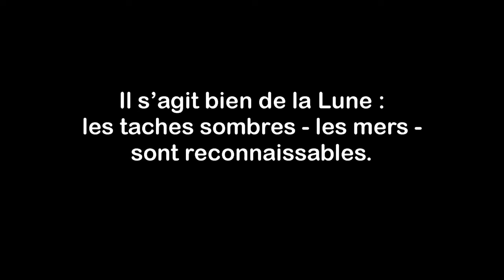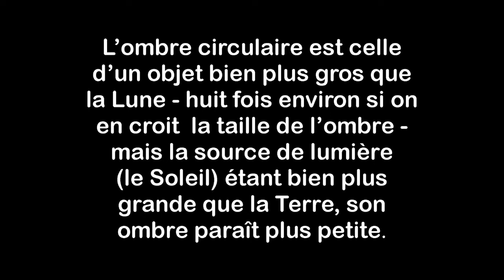Terre plate : ce que nous apprend l'éclipse du 27 juillet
Je ne pensais pas avoir à le faire, mais nous sommes dimanche est rien n’est paru sur le sujet. Donc, malgré que je ne suis pas chez moi, je mets en ligne cette vidéo sur l’éclipse de vendredi. L’appareil photo que j’ai utilisé est plutôt fait pour des photos familiales. Mais j’ai pris du plaisir à regarder l’éclipse et je crois que, même à l’œil nu, il y avait beaucoup à apprendre.